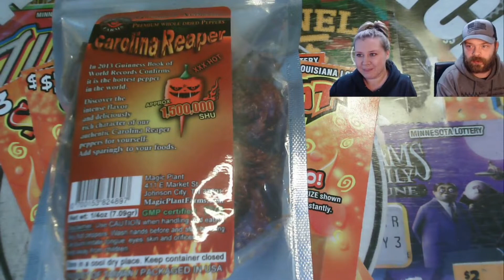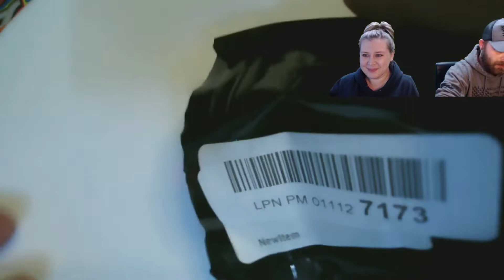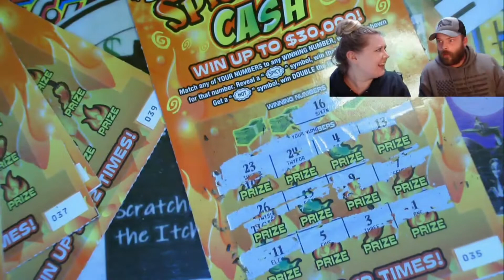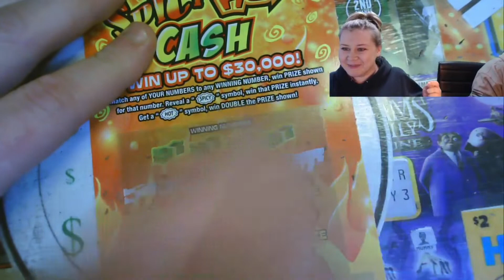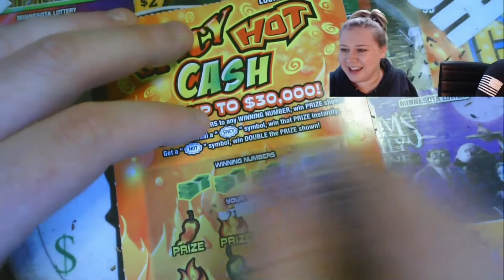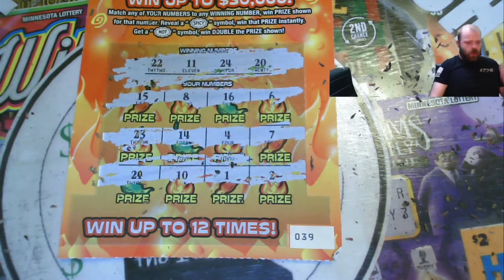🌶🌶Carolina Reaper Challenge🌶🌶 SPICY HOT CASH🌶🌶WTH WAS I THINKING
This was insane!  I felt like I was dying for about an hour!  😱🥵🌶🤣 Guys, make sure you go check out Howard Matlock and Mrs Amanda's Carolina Reaper Challenge to see how they did!